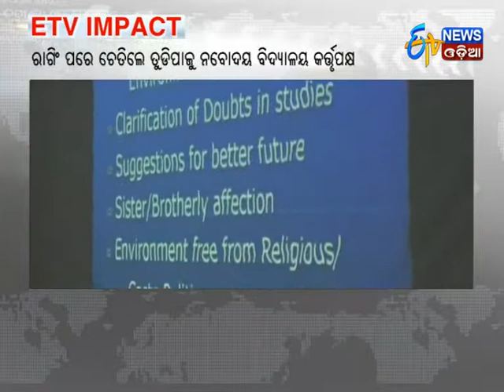Etv Impact:Tudipaju Nabodaya Declared "No Ragging Zone" - Etv News Odia